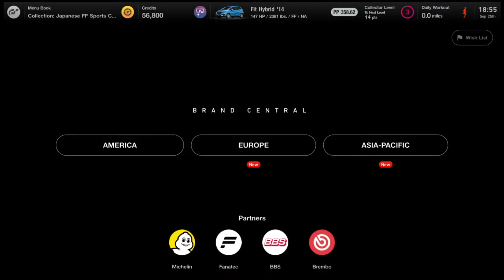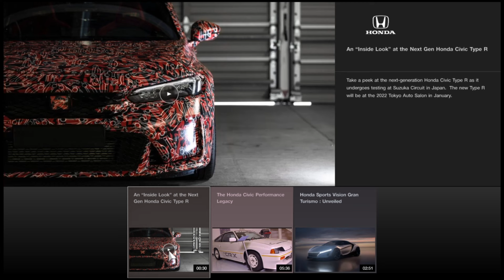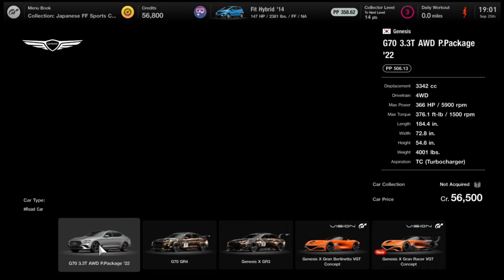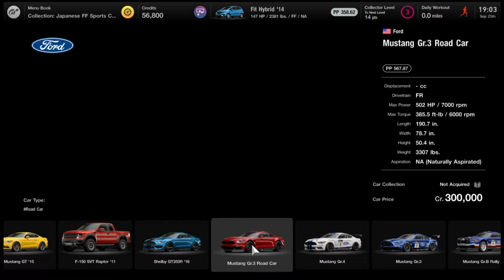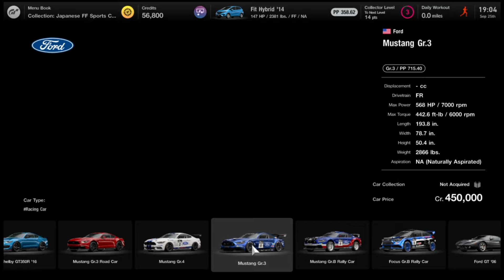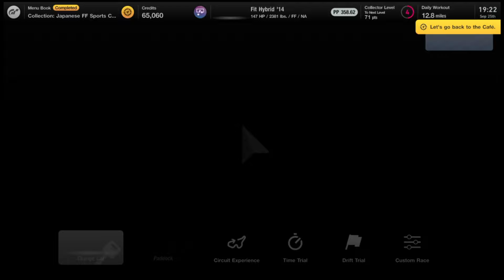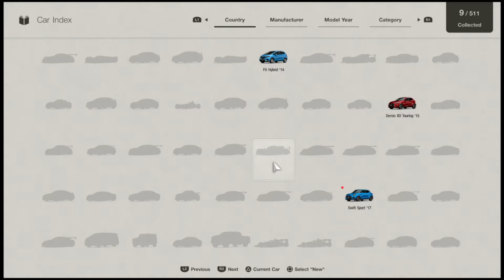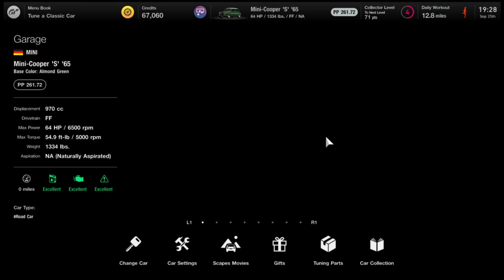Gran Turismo 7 Gameplay 5